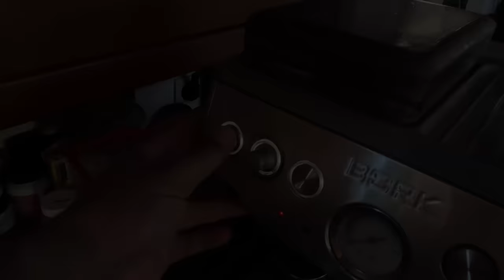Один день на атолле Факарава, Туамоту. Великолепный подводный мир. Много полетов на FPV дроне.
Мы стоим на атолле Факарава, это архипелаг Туамоту. Мы покажем вам, как проходит один день с самого утра и до вечера. Подайвим рядом на рифе, посмотрим на очень красивый подводный мир. Далее выедем на берег, Дина за ракушками я полетаю на FPV дроне, покажу вам чем отличается аналоговый дрон от цифрового, покажу разницу в качестве и посмотрите на великолепные места. Дина кормит рыб руками, великолепные реморы